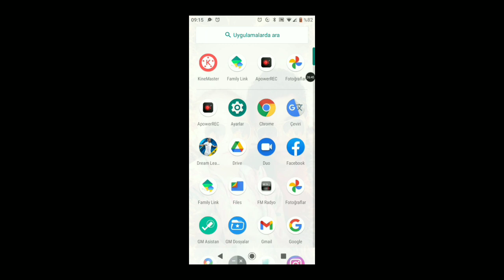•BEN Vs SARGE• |BÜYÜK VS BAȘLASIN| SHADOW FİGHT 3. BÖLÜM 6